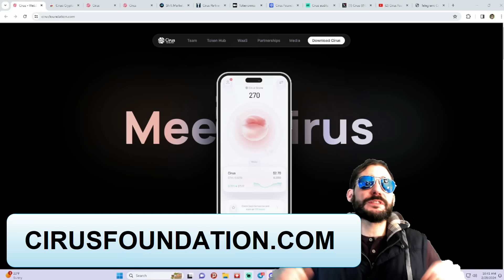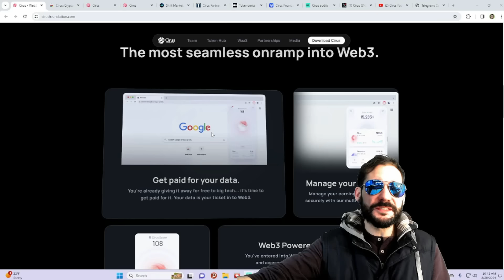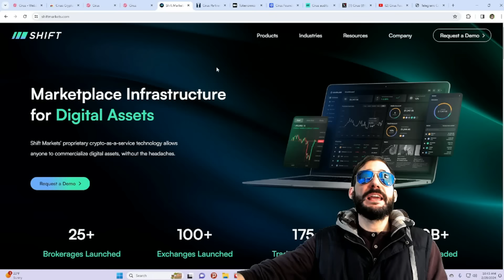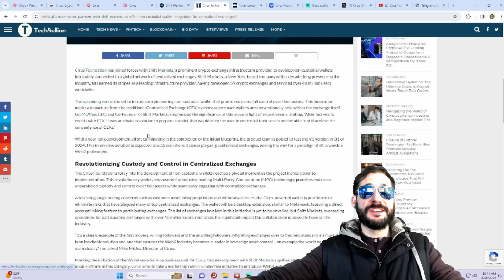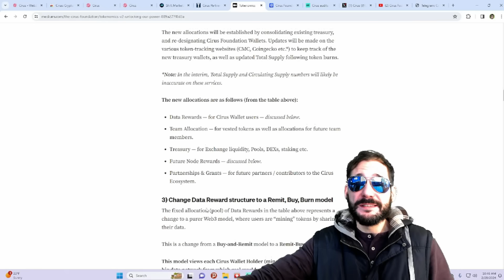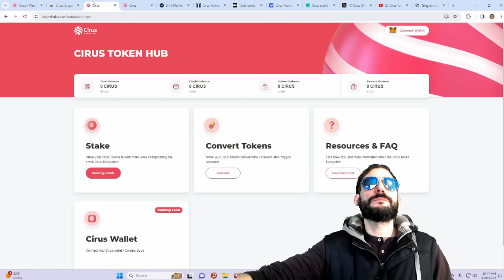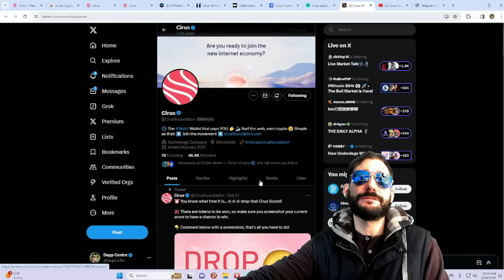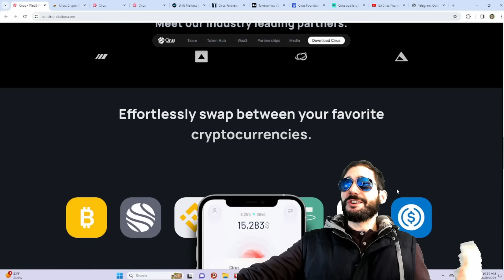CIRUS FOUNDATION 🔥 $CIRUS 🚀 SURF THE WEB & EARN CRYPTO! 🤑🤑